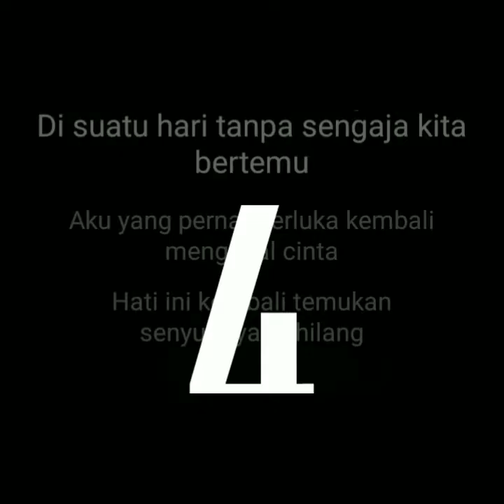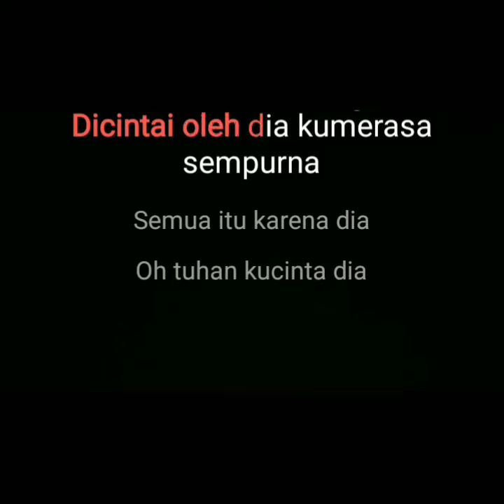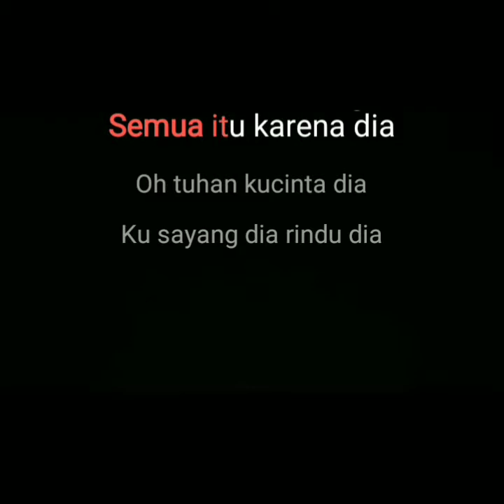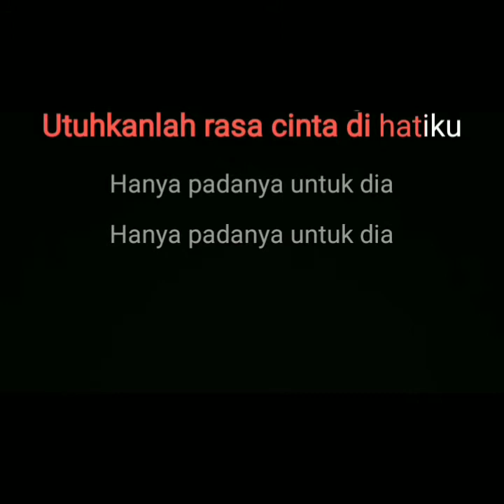(Karaoke) DIA || Anji, lirik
DIA || Anji, lirik (karaoke version) 🎶

Song: DIA
Music Artist: Anji

This is from MUSIC STUDIO version of "DIA"